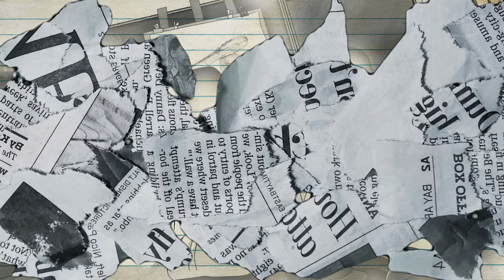two:22 x trippythakid - no!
produced by kaddy

Anime - Please don't bully me nagatoro (AMV)
Ijiranaide, Nagatoro-san (AMV)

Please don't bully me nagatoro AMV
Anime Music Video
Ijiranaide, Nagatoro-san AMV
Chill AMV
Nagatoro AMV
Не издевайся, Нагаторо
Anime Cute
Best AMV
Love Story
Animation
Scroll edit
Scroll AMV